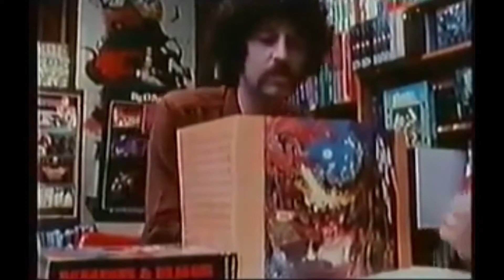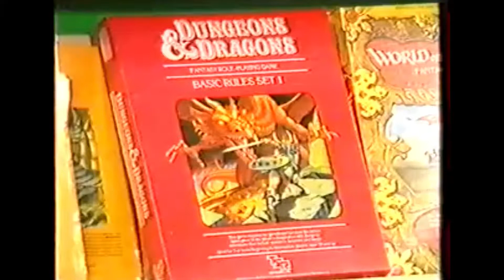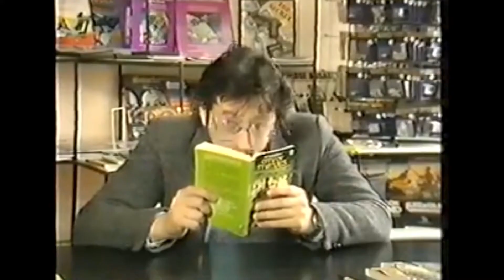The History of D&D: Appendix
The Appendix and final part of this series... here’s some clips from a few D&D references in the media down the years.

Both of these shows use clips from a May 1980 edition of the BBC’s Heart Of The Matter (in a show based around why people make particular decisions), a January 1985 show called Mad Dogs & Englishmen (covering the Live Action Role Playing company Treasure Trap) –and also (probably) BBC Breakfast Time covering the annual Games Day convention (also 1985). These shows aren’t on youtube separately which is why I’ve had to use I love 1984 (hence Echo & The Bunnymen’s The Killing Moon is playing in the background. So these shows use pundits like Stuart Maconie and David Quantick who are usually really good on these types of shows but they’re crap here, because they don’t really know the subject. Don’t send a normie to do a nerd’s job! As I say I suspect if these shows were made today, with the resurgence of D&D’s popularity, there would be a slight difference in tone. Maybe not in the UK, but in the US (who we’re always a bit behind, to be honest), you know Chris Hardwick would be all over that shit.

 Also, in the First Edition AD&D Dungeon Master’s Guide there was Appendix N - which listed some essential fantasy literature for inspirational purposes. This is not the cinematic equivalent. In the last few months I set myself the goal to watch a bunch of fantasy movies of... questionable quality.

 Lord of the Rings may have been a storming success at the box office but it didn’t kick off a trend of fantasy movies. Or successful fantasy movies at any rate. But I watched a bunch of things loosely related to the genre and here are a few clips.

Mythica: A Quest For Heroes  - this is a super low budget (partly funded on Kickstarter) five(!) movie series from Arrowstorm Entertainment, and is probably the best depiction of a D&D type adventure in movies. That’s not saying much, and don’t expect Lord of the Rings level film making, but I had fun with it. Very cosplayish. Great costumes and hair. Critical Role’s Matt Mercer chews all the scenery

Dungeons & Dragons cartoon (Spanish Version). I guess it was big in Spain. Couldn’t not use a bit of this - and the Spanish theme is pretty funky.

Jack The Giant Killer - Not the one with About A Boy in it, the other one. Most people think of this as a sort of Netto Ray Harryhausen movie - and it is, they hired everyone that was involved with The Seventh Voyage of Sinbad except the man himself. To be fair the special effects in this aren’t top level. I can appreciate a movie that was made prior to 2005, without freaking out that “the CGI looks bad”, but y’know, going toe to toe with a master isn’t perhaps the best idea. I guess Ray was unavailable. Or expensive.

So anyway it’s set in Cornwall, which you don’t get very often, and grabs some stuff from actual Celtic folklore, so it feels more like a fairy tale than a fantasy. Never mind that - check out the “witches”  - that’s some Haight Ashbury shit right there. Don’t take the brown acid. Also the evil sorceror looks like The Master from Doctor Who. Completely unsurprising and obvious, but fun.

Community. Not a movie, but you knew that. The best depiction of actual Dungeons & Dragons in media? No doubt.

Conan The Destroyer - Conan has a proper adventuring party. Pat Bomber Roach is a wizard. Lovecraftmonster. An actual racially diverse fantasy flick for a change

Jabberwocky - Weirdly, from Terry Gilliam, Terry Jones and Michael Palin of Monty Python, it’s not that funny, but entertaining nonetheless. Out of everything I watched it seems to have the most authentic looking medieval period detail.

Dragões da Real - Caverna do Dragão - Carnaval 2013. I guess the D&D cartoon was big in Brazil.